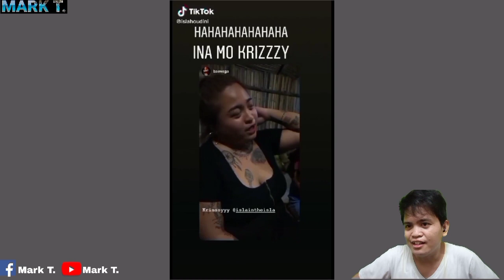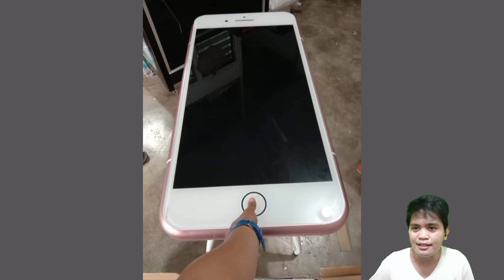PINOY MEMES 2021 X PINOY FUNNY KALOKOHAN